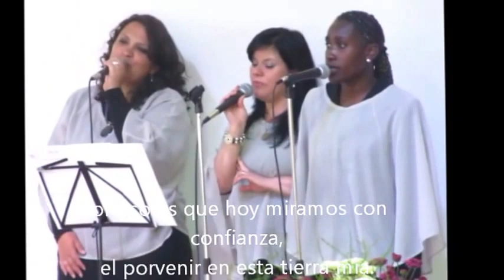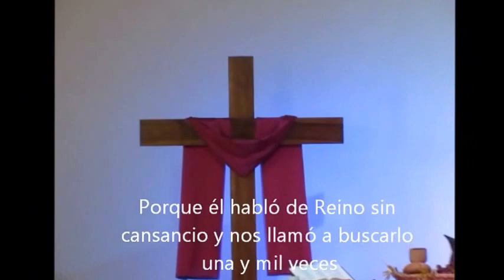Tenemos esperanza de Federico Pagura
La vida de Cristo nos enseña el precio de vivir el reino de Dios y su justicia en este mundo. Hagamos nuestra su causa, caminemos su camino, sembremos su mensaje, pues en él tenemos esperanza.